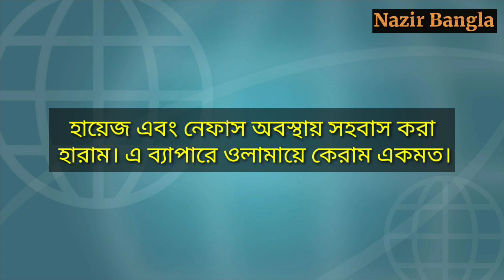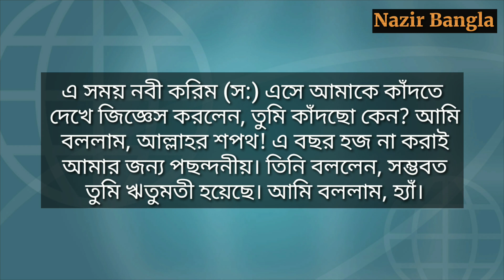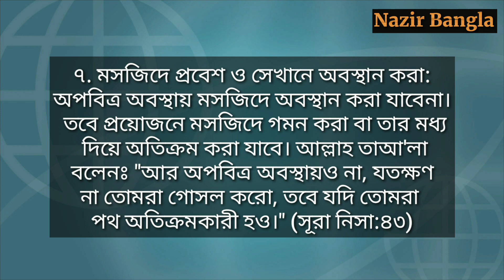মহিলাদের হায়েজ অবস্থায় হারাম কাজসমূহ কি কি? | মেয়েদের মাসিক অবস্থায় যা নিষিদ্ধ | Nazir Bangla